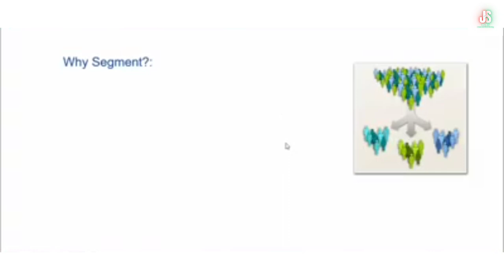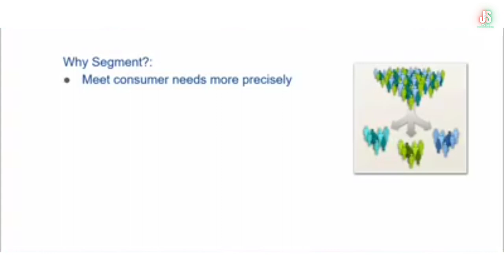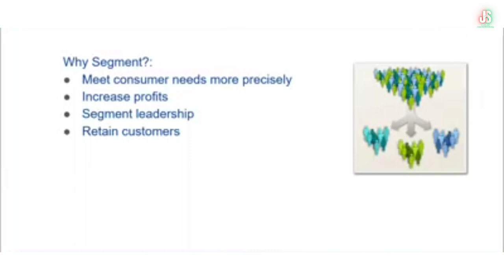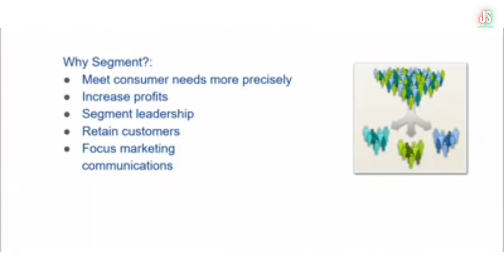Market Segmentation ကိုယ်ပိုင်စီးပွားရေးလုပ်ငန်းရှင်များအတွက် Marketing သင်ခန်းစာ